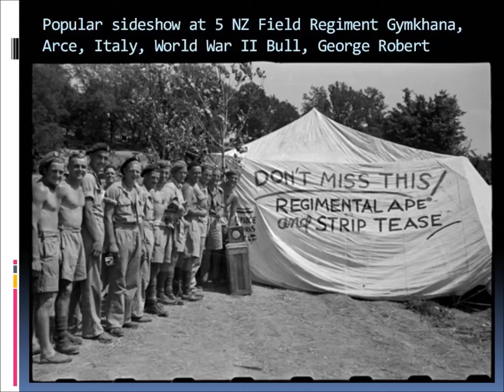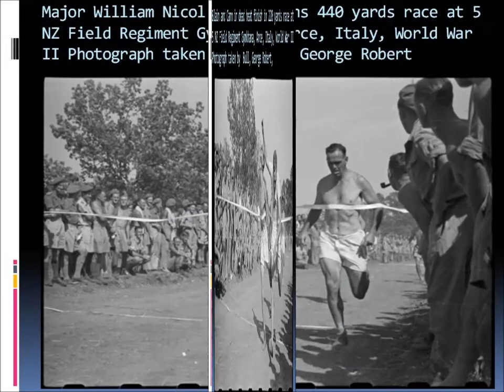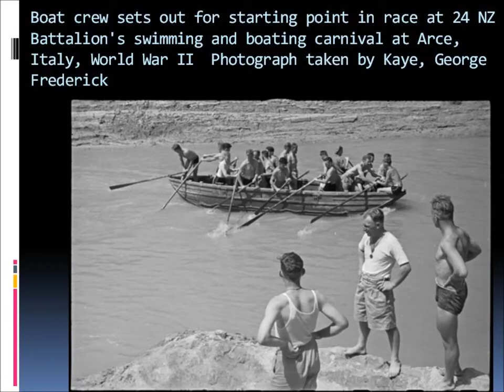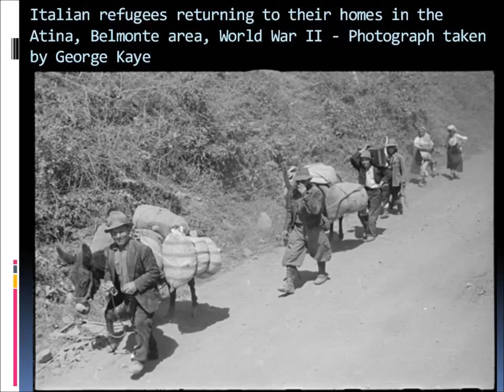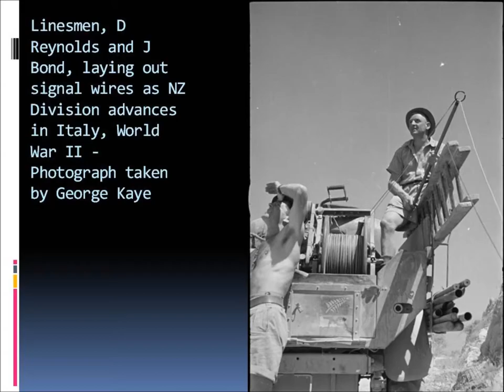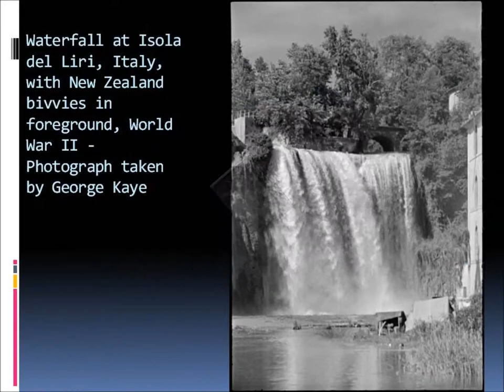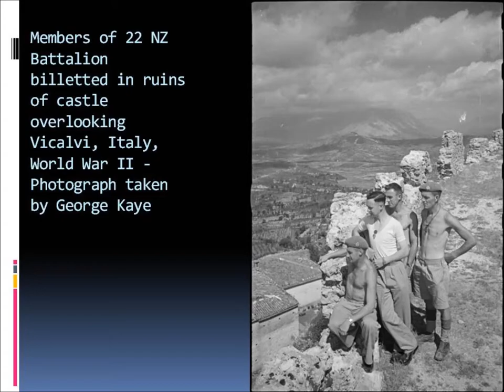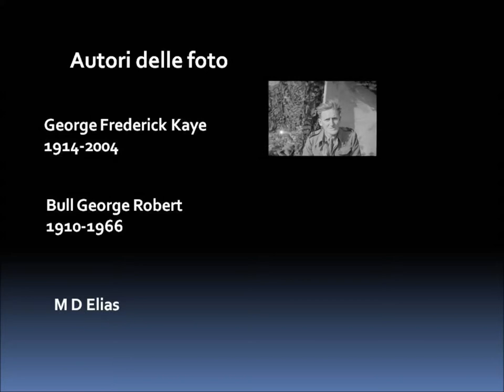Avanzata neozelandese nella media valle del Liri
MUSICHE DI HAIR